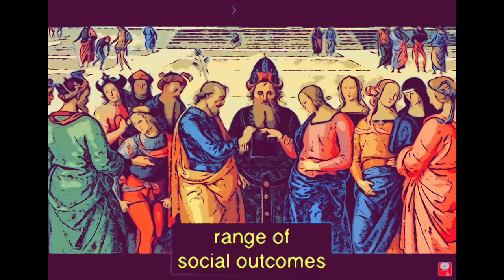Early Marriage - Rational Strategy?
Abstract
Despite their significance, life-course dynamics are rarely considered as consequences of social movements. We address this shortcoming by investigating the relationship between protest and marriage formation in Ethiopia. Building on scholarship in social movements and insights from family demography, we argue that exposure to protest delays marriage formation. To test our theoretical arguments, we created an original panel dataset using georeferenced data from the 2016 Ethiopia Demographic and Health Survey. We combined the marriage histories of 4,398 young women with fine-grained measures of exposure to local protests that we compiled from two conflict datasets covering events between 2002 and 2016. Using discrete-time event history analyses, we find that protest delays first-marriage formation. Additional analyses suggest that political uncertainty and disruptions in interethnic marriages cannot explain this effect. Instead, we provide tentative evidence that protest delays marriage formation by preoccupying large segments of the marriageable population, rendering them unavailable for this critical life-course transition. Our findings pave the way for scholarship on the demographic outcomes of protest and contribute to understanding marriage patterns in a country where the timing of marriage has far-reaching social consequences.

Liliana Andriano, Mathis Ebbinghaus, Demographic consequences of social movements: local protests delay marriage formation in Ethiopia, Social Forces, 2024;, soae112,

This is an open access article distributed under the terms of the Creative Commons CC BY license, which permits unrestricted use, distribution, and reproduction in any medium, provided the original work is properly cited.

You are not required to obtain permission to reuse this article.